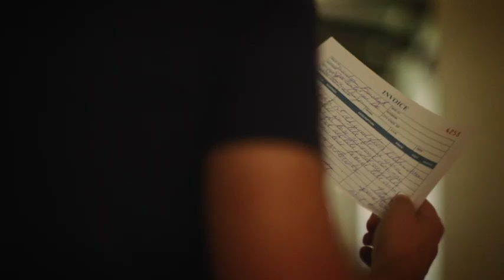Buck TV & Film Demo Reel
This video is about Buck TV & Film Demo Reel